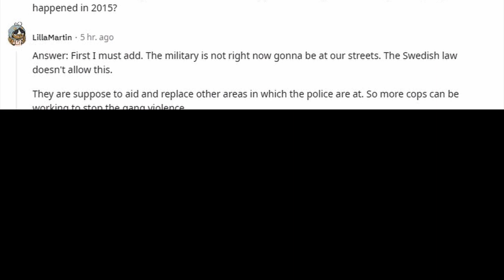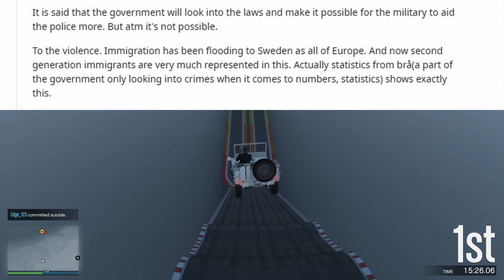Why is gang violence on the rise in Sweden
It seems like gang violence is on the rise in Sweden. But why? Watch this video to find out!